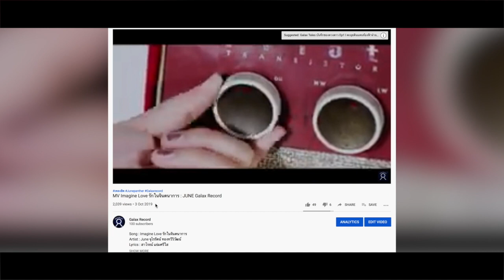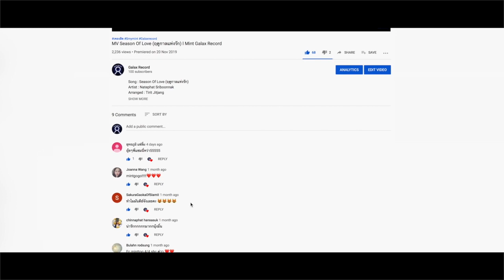Galax Tales บันทึกของดวงดาว EP13 l Happy New Year Special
ประมวลภาพของค่าย Galax Record ตลอดปี 2562

รายการที่จะพาทุกคนไปรู้จักกับเหล่าดวงดาว
แห่งอาณาจักร Galax Record
ผ่านกิจกรรมต่างๆ และ Life Style
ที่จะทำให้เราใกล้กันมากขึ้น ยิ่งกว่าเดิม